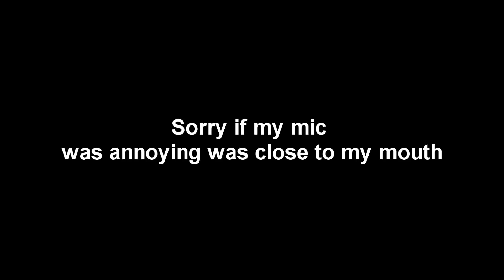First Commentary (Really Awkward)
Really awkward i know

Song: Luke Christopher - Lot To Learn